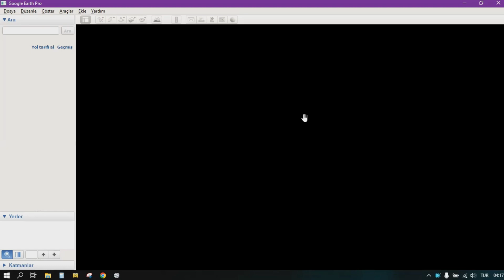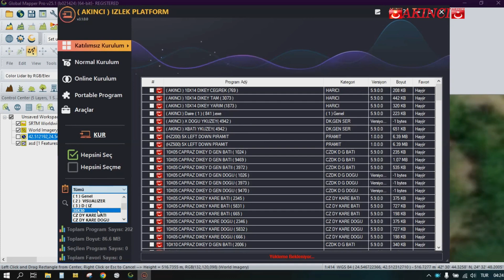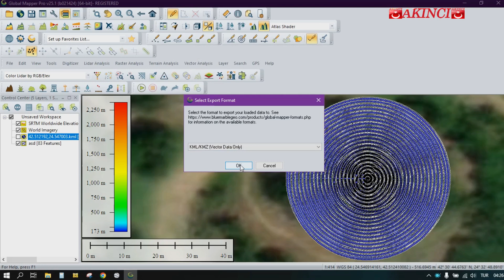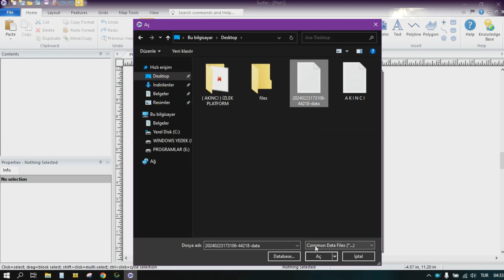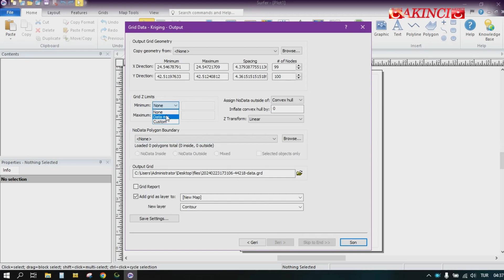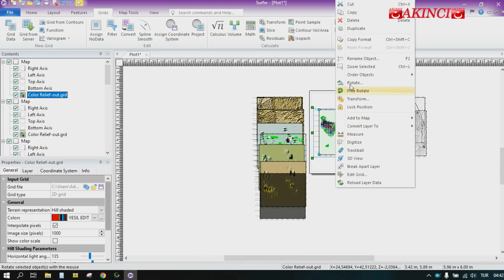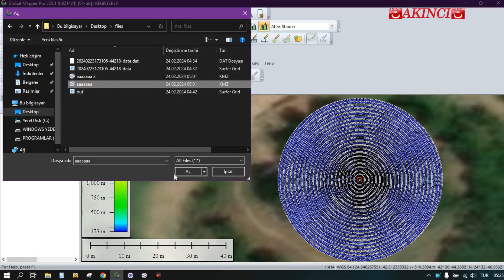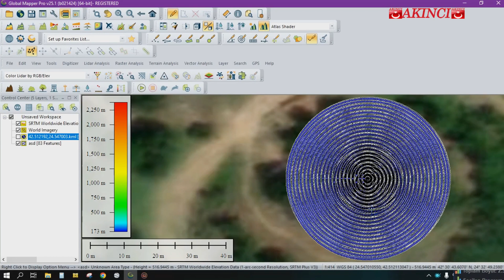Global Mapper Pro Kullanım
Selam Sevgili Dostlar Ben Akıncı Mahmut Kanalımızda Golden Softvare Surfer,Voxler Ve Benzeri Yeraltı Görüntüleme Programları Hakkında Eğitici Videolar'dan Oluşmakdadır. Bu Tür Program'lara İlgi Alakanız Varsa Sizleride Aramızda Görmek Bizleri Mutlu Eder Kanalımıza Abone olmanızı Dilerim Videolarımızı beğenmeniz ve Yorumlarda Kanalımız Veya Videolar Hakkında Görüş Beyan Etmeniz Bizleri Motive Edecektir Daha Eğitici Ve Kaliteli Videolar İçin
Bu Metni Okuduğunuz İçin Teşekkür Ederim
Sağlık Ve Sıhhatle Hoş Ve Mutlu Kalın

((( !!!DİKKAT!!! ÖNEMLİ YASAL UYARI!!! )))
2863 Sayılı Kültür Ve Tabiat Varlıklarını Koruma
Kanununa Göre İzinsiz Kazı Yapmak Suçtur!!!
Gerekli Analiz'lernizi Yaparak Yasal İzinlerinizi
Aldıktan Sonra Faliyet Gösteriniz

define,
lahit mezarı,
lahit açılışı,
haç işaretleri,
haçlı mezarları,
haç mezarı,
uydu,
satallite,
uydudan yer bakma,
define işaretleri,
define kralı,
mezar,
tümülüs,
kaya mezarı,
kaya oymaları,
kaya heykelleri,
kaya işaretleri,
uydudan define bulmak,
yılan işareti,
kaplumbağ,
aslan,
altınlar,
defineler,
define ortakları,
define haritası,
define elması,
tünel,
yerlatı şehri,
macera ,
padişah altınları,
roma altınları,
roma sikkeleri,
antik çağ,
roma mağarası,
sikke,
tümülüs,
eşkiya,
gold,
define kralı,
defineci,
define avcıları,
maceracı defineci,
roma altınları,
roma sikkeleri,
zeus,
helena,
haç işaretleri,
haç mezarı,
mezar,
tümülüs,
hayalet ismail,
oda,
mağara,
hazine mağarası,
define mağarası,
uğur kulaç,
yer,
yer altı,
yer altı şehri,
yer işaretleri,
malzeme olan yerler,,
hazineler,
dağdaki define,
sikkeler,
roma altınları,
roma heykelleri,
heykeller,
küçük heykel,
heykelcik,
kaya mezarı,
kaya oymaları,
kaya heykelleri,
kaya işaretleri,
kaya oymaları,
tapınak,
işaret,
kapı,
yahudi altınları,
ermeni mezarı,
ermeni altınları,
ermeni haritaları,
haritalar,
define haritası,
define haritas nerde bulunur,
osmanlı altınları,
osmanlı paraları,
sunak,
boşluk,
define arama,
define kasası,
altın,
hazine,
kaya mezarı,
hayaley ismail,
define avcıları,
boşluklar,
yer altı kaynakları,
you tube,
 Kaya,
mimari,
yapı,
bina,
Saray,
eski,
anıt,
orman,
 Budizm,
din,
 Asya,
tarihi,
harabe,
 ibadet yeri,
Tapınak,
kalıntılar,
Kamboçya,
Medeniyet,
arkeoloji,
Tarih,
Miras,
 kutsal,
Mezar,
Hindu,
güneydoğu,
Angkor,
Maneviyat,
Hinduizm,
biçmek,
Siem biçmek,
 Ankor Wat,
arkeolojik site,
Unesco dünya mirası bölgesi,
 Hindiçin,
Roma tapınağı,
treasure marks,
treasure king,
treasure search,
gold,
treasure,
rock tomb,
tumulus,
bandit,
gold,
treasure king,
treasure hunter
treasure hunters,
adventurous treasure hunter,
roman gold,